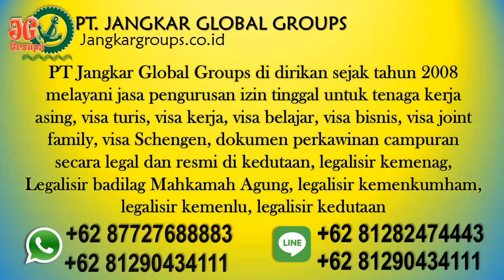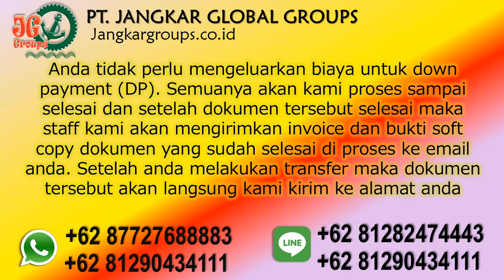Biro Persyaratan Menikah Untuk WNA AFGHANISTAN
Biro Persyaratan Menikah Untuk WNA AFGHANISTAN Bingung bagaimana caranya mengurus dokumen perkawinan campuran wni wna mulai dari pembuatan perjanjian pranikah, CNI/NOC/Avidavid di kedutaan, mengurus ke KUA/Catatan Sipil dan mengesahkan dokumen perkawinan ke kedutaan ? Klik saja :